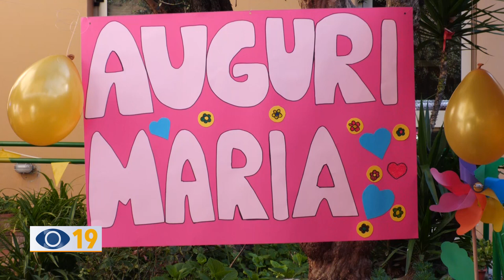Familia Nova: Maria Giulietti festeggia 100 anni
A Fano lunedì mattina a Familia Nova sono stati festeggiati i 100 anni della signora Maria Giulietti.